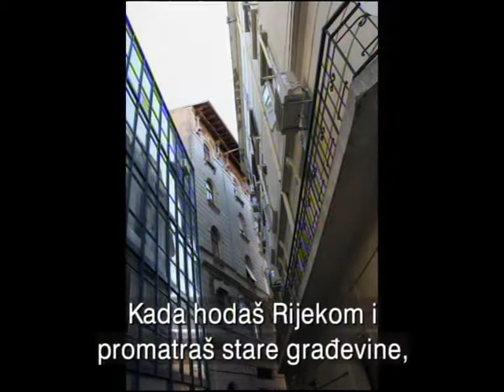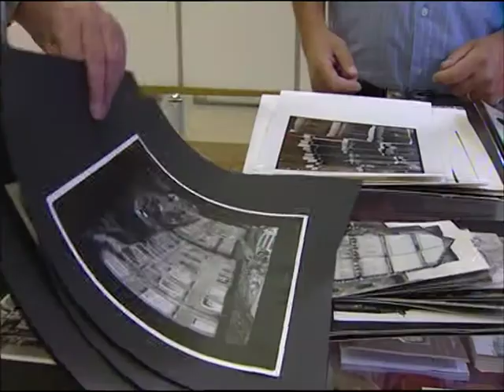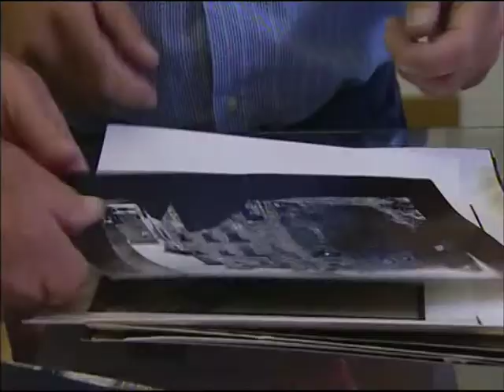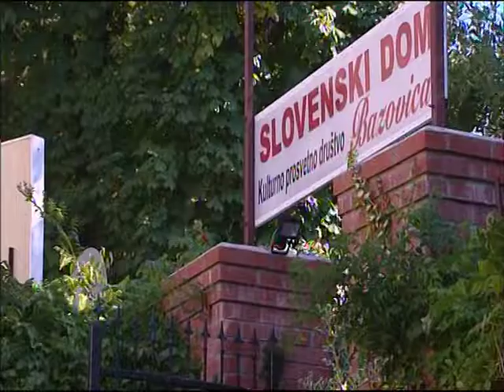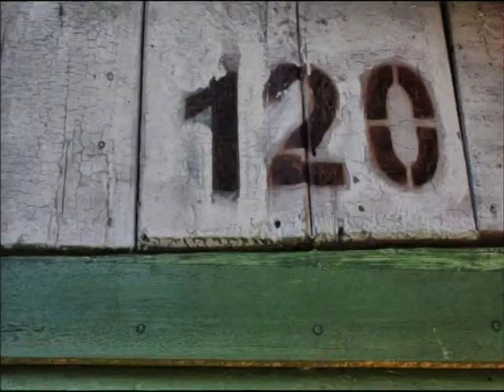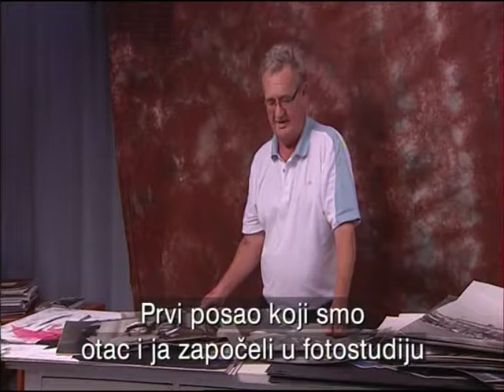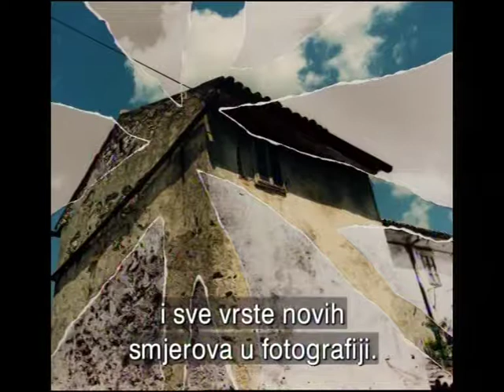MANJINSKI MOZAIK : ŽORŽ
Sva prava pridržava HRT